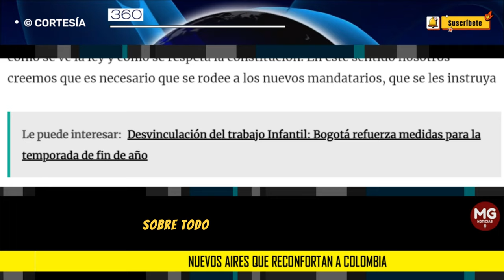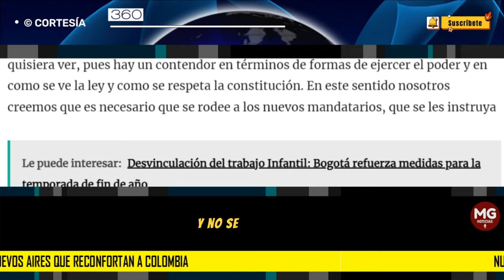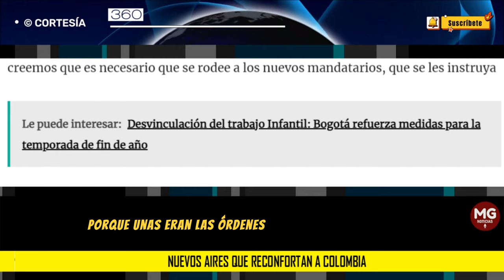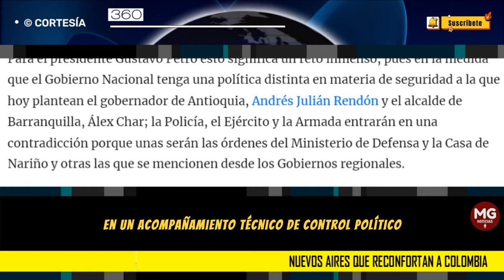NUEVOS AIRES QUE RECONFORTAN A COLOMBIA ❌ Editorial 360 Radio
En la elección del 29 de octubre lo habíamos anticipado. Sin lugar a dudas la escogencia de los principales mandatarios del país significa una bocanada de aire frente a una gran inestabilidad y descontento con el Gobierno Nacional y gran parte de sus políticas erráticas, como por ejemplo en materia de seguridad.